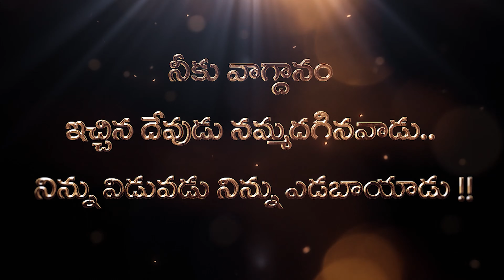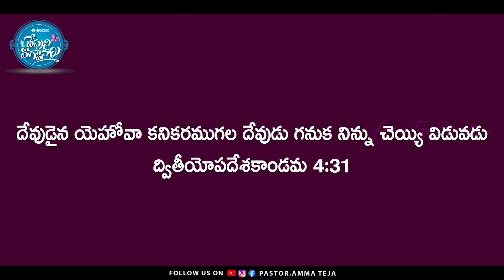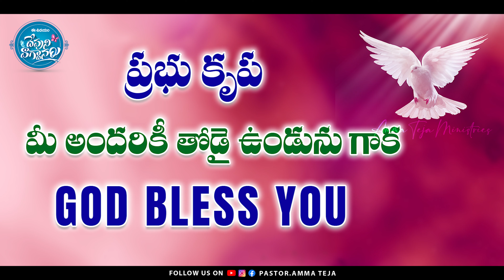ఈ ఉదయం దేవుని వాగ్దానం || 08.11.2024 || God's Promise By Sis.Blessy Teja